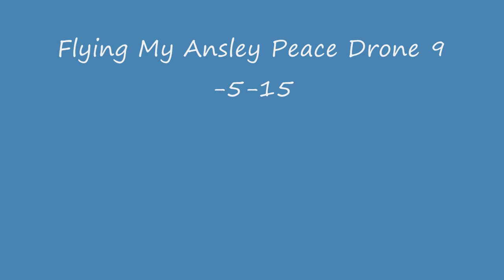Ansley Peace Drone 9-5-15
Flying my scratch built foam board Ansley Peace Drone